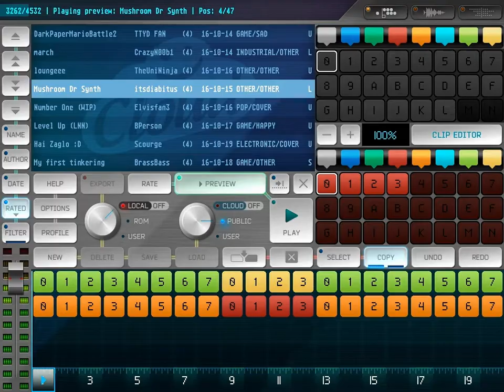Featured Song: Mushroom Dr Synth by itsdiabitus (Rytmik Ultimate)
Featured Song October 2016

for more details about Rytmik Lite Chiptune Synthesizer and Rytmik Ultimate